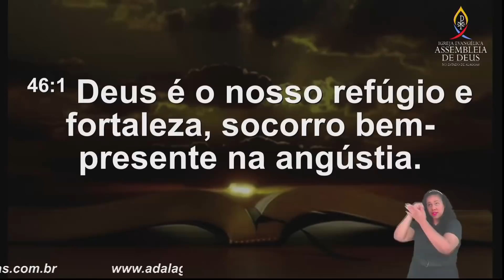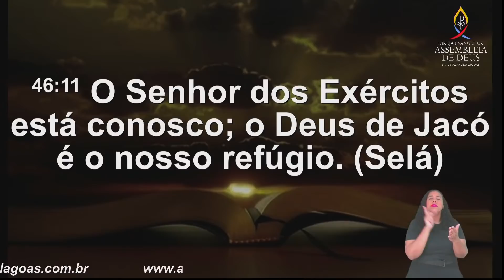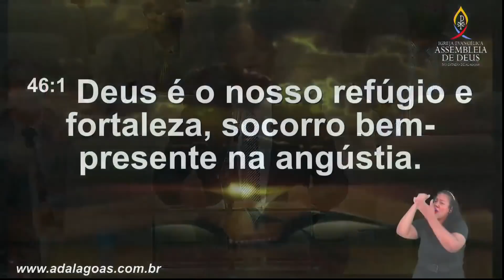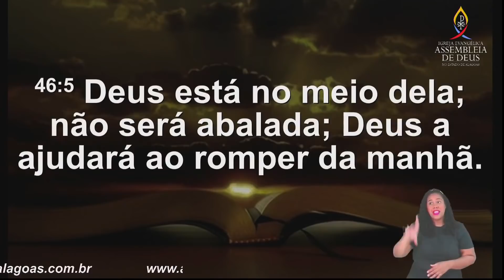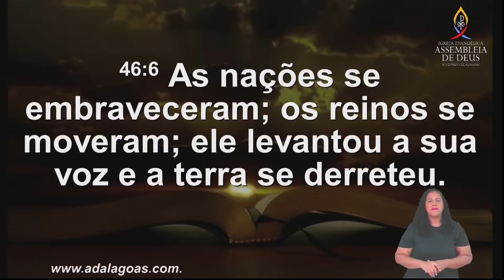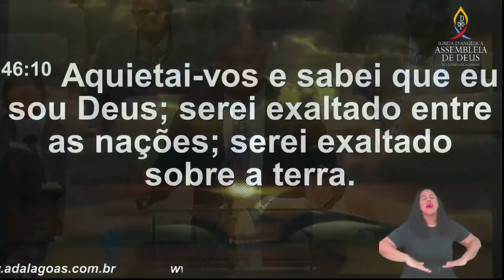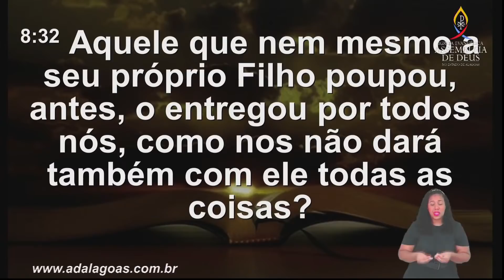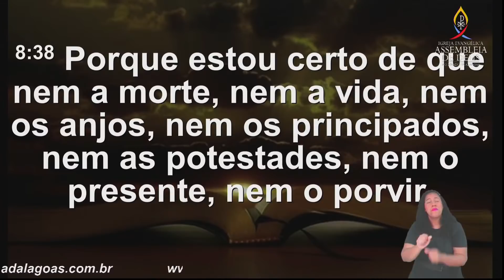Pr. Herman Trindade - Culto de Doutrina - AD Alagoas Templo Sede - 12/11/2021